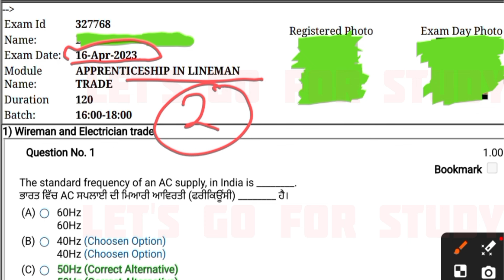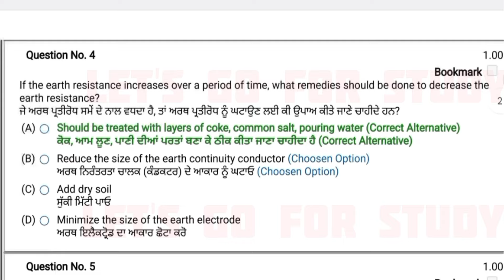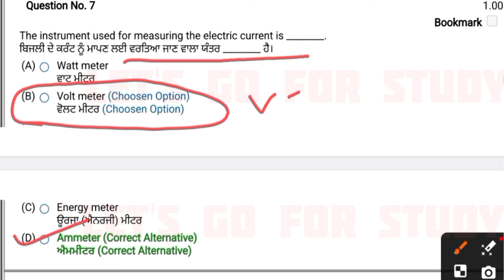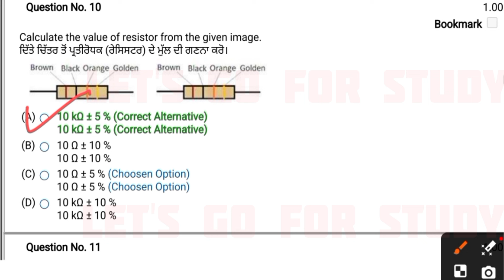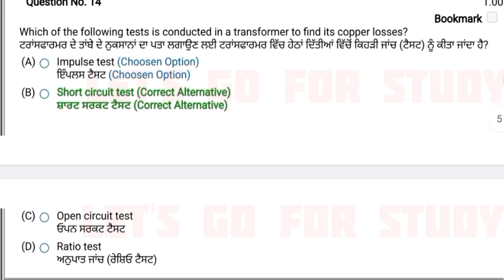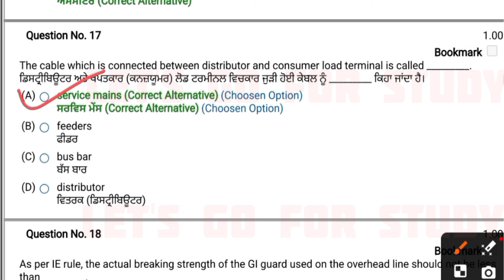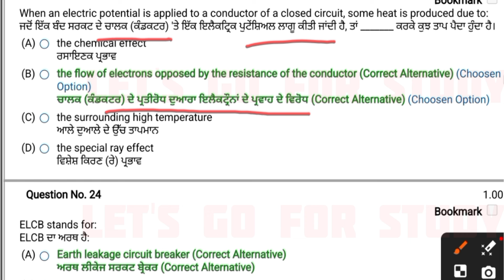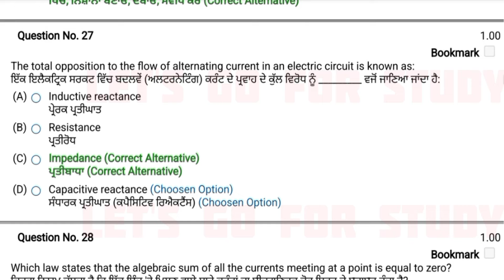PSPCL || PSTCL || APPRENTISHIP || 2024 || PSPCL ALM APPRENTICE || ITI || ELECTRICIAN || WIREMAN